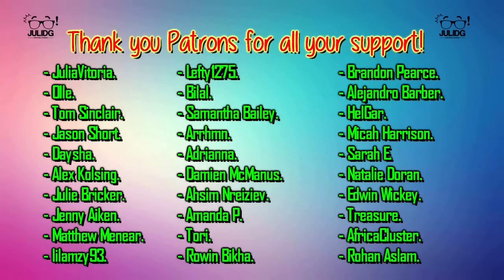Game of Thrones 6x05 REACTION & REVIEW "The Door" S06E05 | JuliDG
Hodor OMG!!

0:00 Intro
0:06 Welcome
1:12 Reaction
13:03 Review

Special Thank you to my Patrons:

- JuliaVitoria.
- Tom Sinclair.
- Daysha.
- Zakiya Davis.
- Jullie Bricker.
- Carmen Thong.
- Brian Jones.
- Sabrina Christensen.
- Lilamzy93.
- Lefty1275.
- Bilal.
- Samantha Bailey.
- Arrhmn.
- Adrianna.
- Damien McManus.
- Ken Regis.
- Ahsim Nreiziev.
- Amanda P.
- Tori.
- Rowin Bikha.
- Alejandro Barber.
- Matthew Nault.
- Jason Short.
- Saniel French.
- HelGar.
- Bejo.
- Micah Harrison.
- Sarah E.
- Fem.
- James K.
- Matthew Menear.
- Natalie Doran.
- Edwin Wickey.
- BonnieVlynn.
- Rohan Aslam.
- Jenny Aiken.